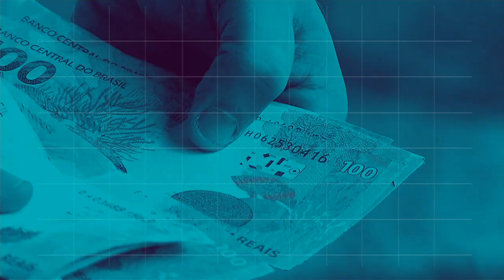REPÓRTER NBR 18h - 03 de dezembro de 2018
REPÓRTER NBR 16h - 03.12.18: Buscar a segurança institucional e o impulsionar o desenvolvimento da Nação são algumas das funções do Gabinete de Segurança Institucional, órgão vinculado à Presidência da República, que completou 80 anos. E mais: Resultados positivos no combate ao câncer infantil. Entre  2006 e 2016, o número de crianças, de 0 a 14 anos de idade, que morreram por causa da doença caiu mais de 13 por cento.